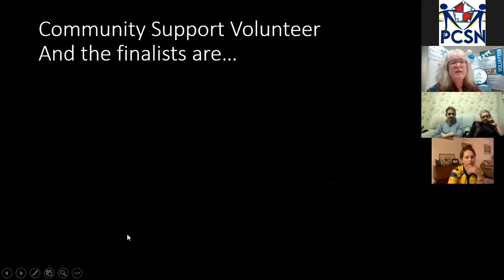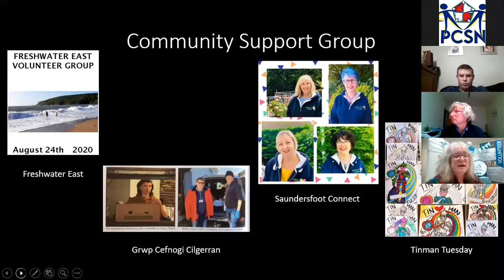Grwp Cymunedol / Community Group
Gwobrau Gwirfoddoli Sir Benfro 2020
 Hwyluswyd ein seremoni wobrwyo ar-lein eleni mewn dwy seremoni a oedd yn dathlu gwaith gwych mewn cymunedau ledled Sir Benfro. Roedd pob categori yn cynnwys enwebiadau gwych ac enwebiadau arbennig gan bobl a oedd am gydnabod y gwaith a gyflawnwyd o dan amgylchiadau anodd
Pembrokeshire Volunteering Awards 2020
Our awards ceremony was facilitated online this year  in two ceremonies that celebrated fantastic work within  communities across Pembrokeshire. Each category featured fantastic nominations and special nominations from people who wanted to recognise the work achieved under  difficult circumstances